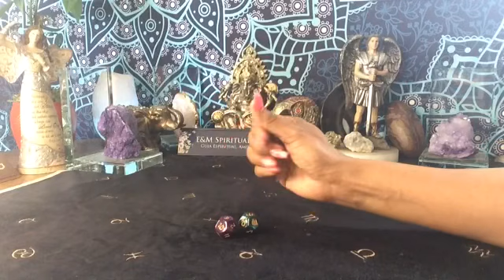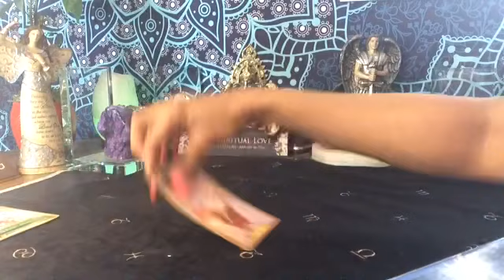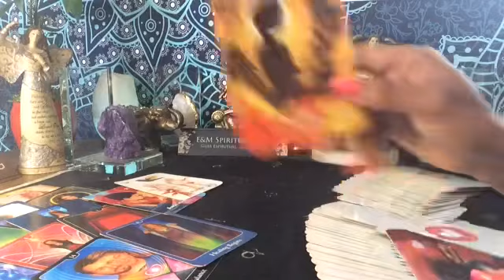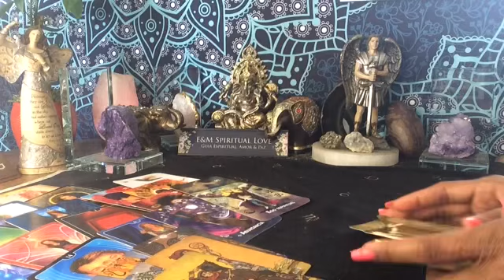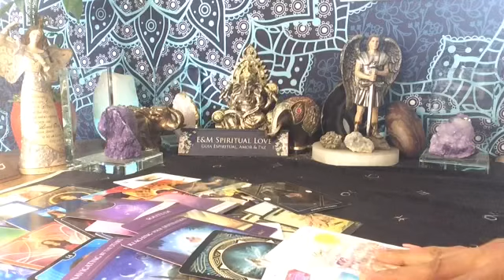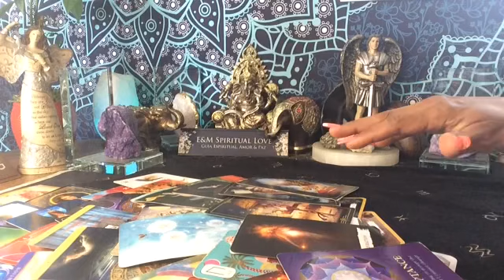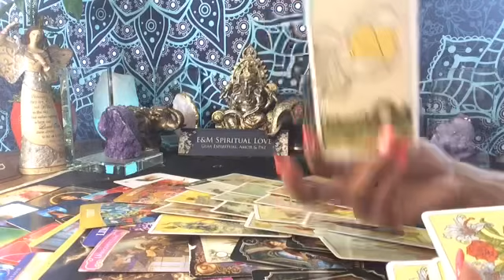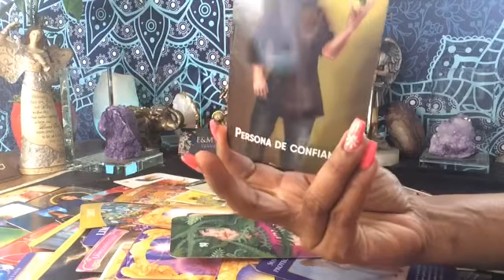ESCORPIO ♏️ MENSAJE ESPECIAL PARA TI 🙏